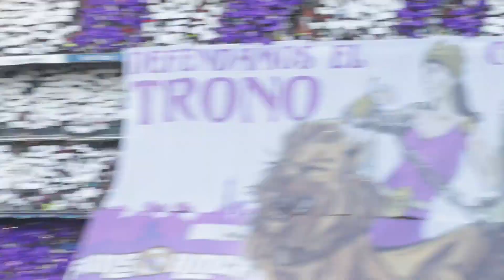Real Madrid VS Bayern München Krasser Stadionvlog!!